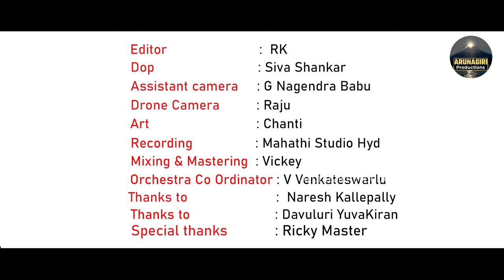LATEST BATHUKAMMA SONG 2021 4K | HIMAJA | MANI SHARMA | SUDDALA ASHOK TEJA | ARUNAGIRI PRODUCTIONS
Director & Producer            : Durga Prasad Vadlamudi
Music Director                     :  Mani Sharma
Lyric writer                           : Suddala Ashok Teja
Artists
                                :   Himaja , Tejaswi & Tapaswini
Singer                                  :  Varam

Editor                                   : RK

Dop                                       :  Siva Shankar
Assistant Camera              : G Nagendra babu
Recording                            : Mahathi Studio HYD
Mixing & Mastering            : Vickey
Key Board                                    : Rakesh

Mixing & Mastering                    : Vickey

Orchestra Co Ordinator              : V Venkateswarlu